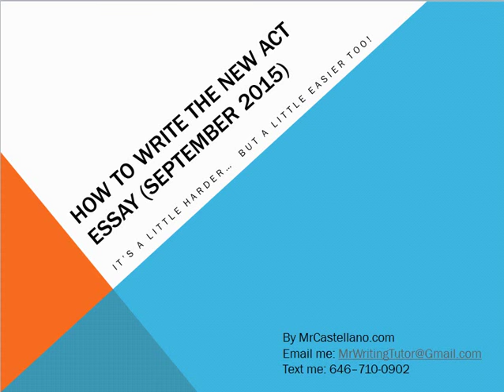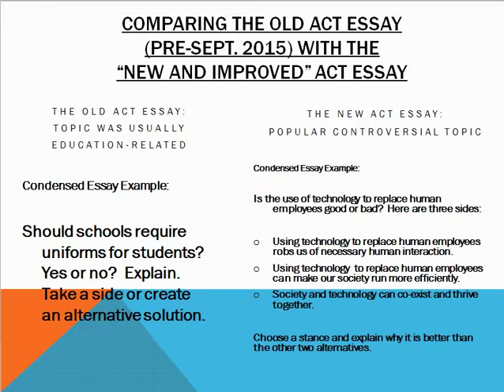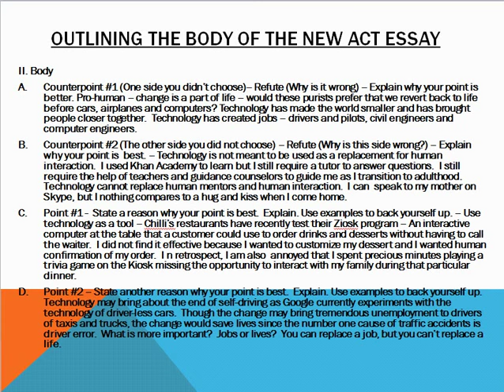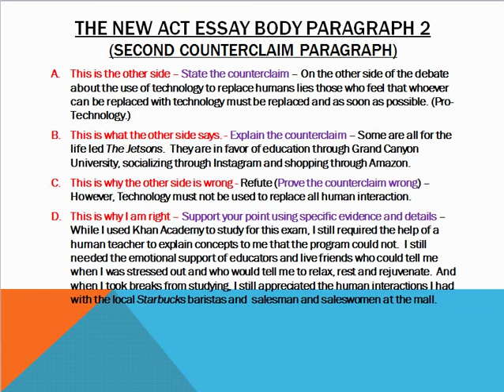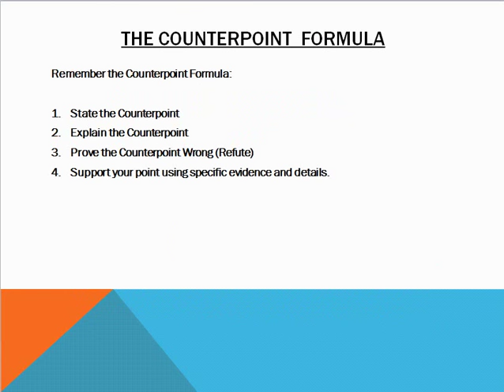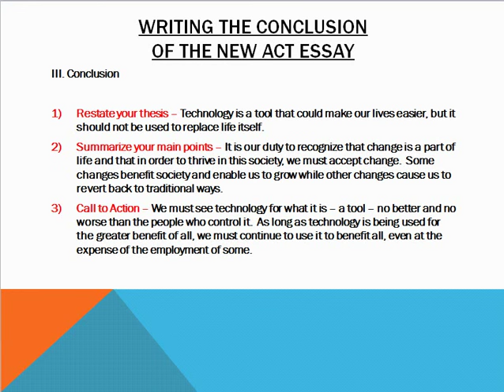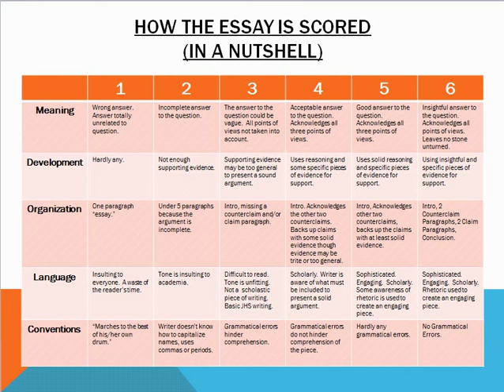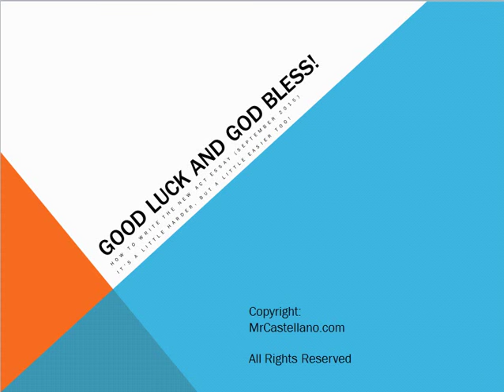How to Write the new ACT Essay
A free one hour lesson on how to write the new September 2015 ACT Essay.  Enjoy!  Message me if you have any questions!